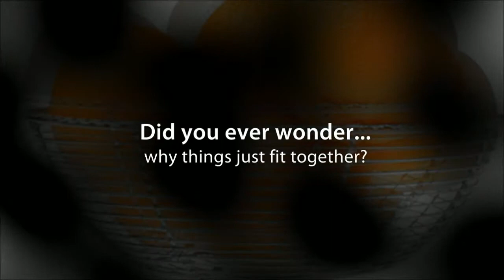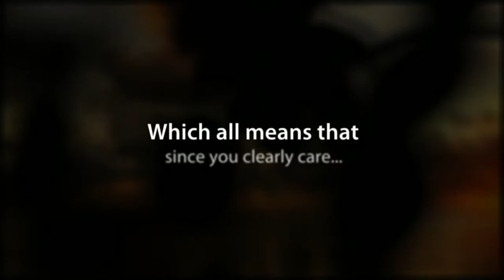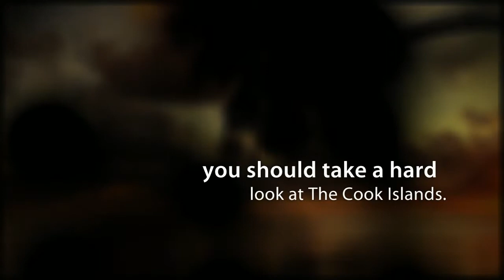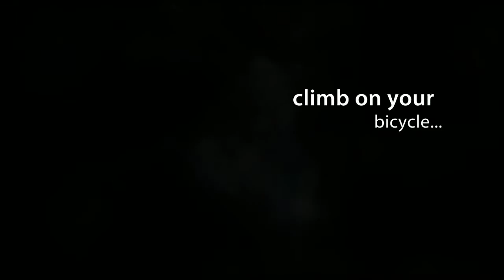The Cook Islands: Biodiversity [HD]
The Cook Islands are a diverse - and biodiverse - paradise in the South Pacific.
There are few places in the world that are as beautiful as they are, and fewer places where that beauty is so accessible to the traveller.